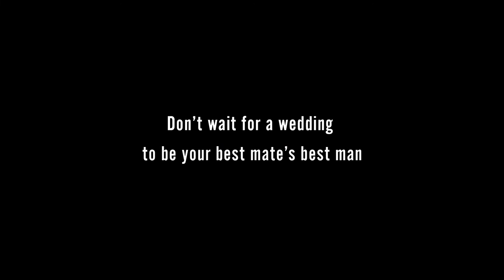BestManProject: Humza and Dhanny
Being a best man is often a shining example of what it means to be a great mate. With the BestManProject we ask: why save it for a wedding?

First up: comedian Humza and his mate Dhanny discuss punchlines, ponytails and being great pals.

Film by Bold Content

With thanks to Heads Together, The Drum's Do it Day, Soho House and all participants.